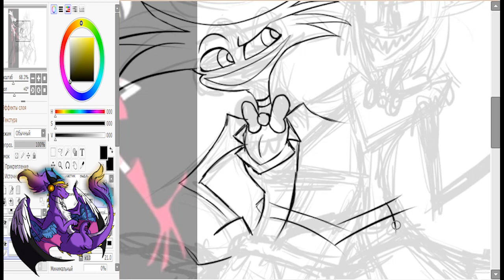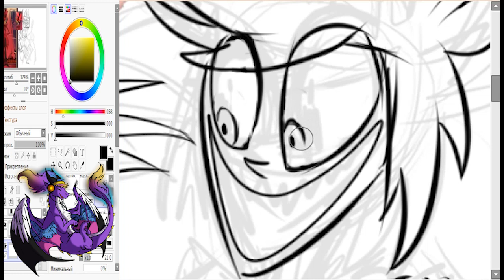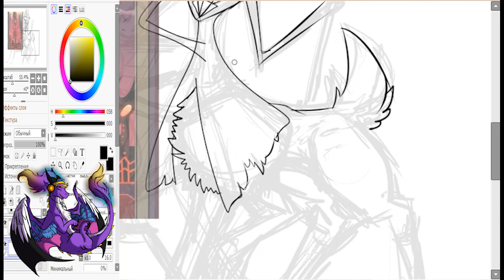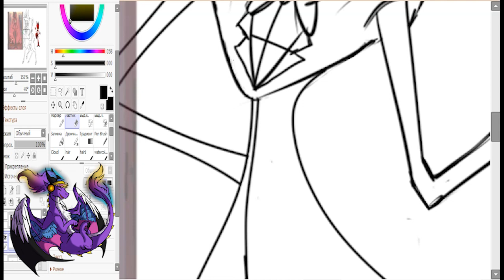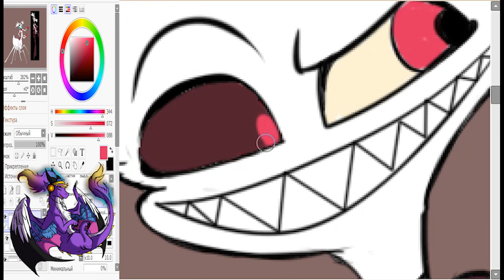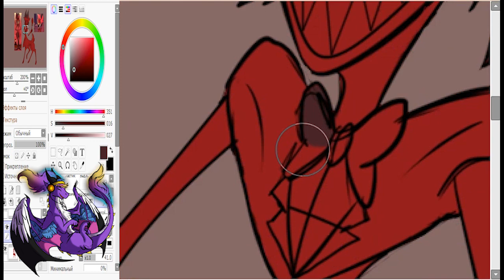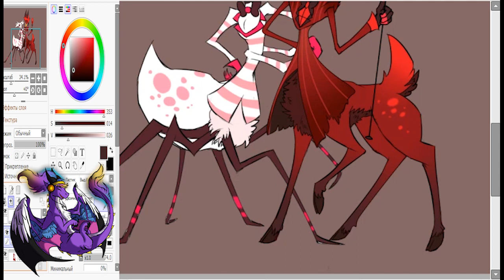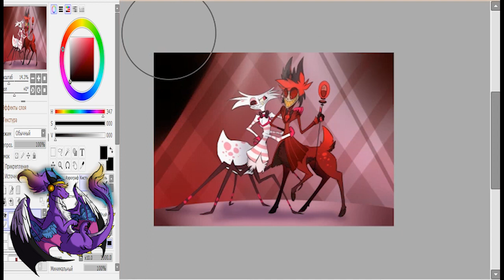Alastor x Angel Dust (Hazbin Hotel) / SPEEDPAINT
I am risen! (not for long)

Я воскрес! (ненадолго)